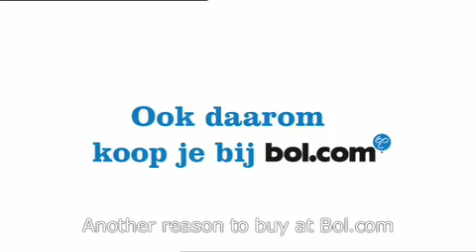Bol.com - Notebook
Directed by Herman Poppelaars.